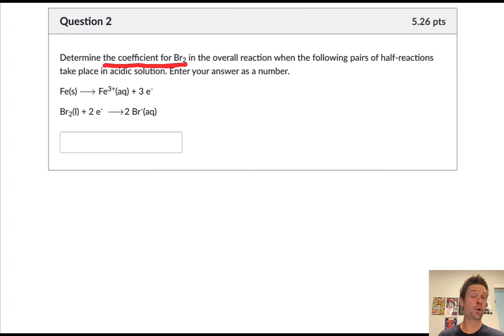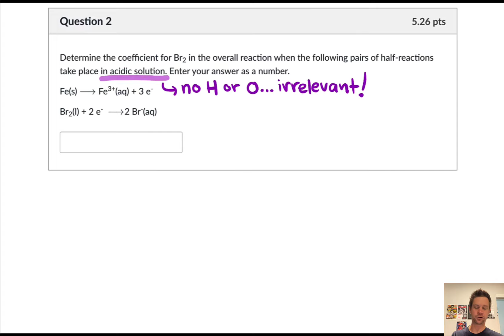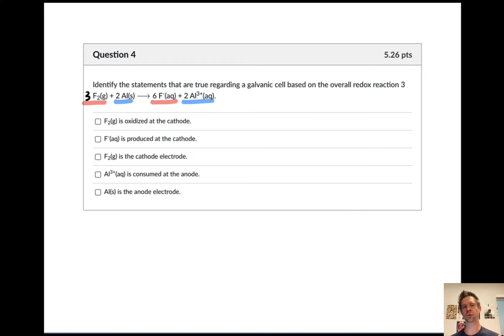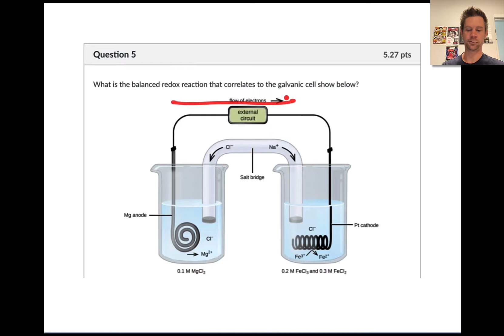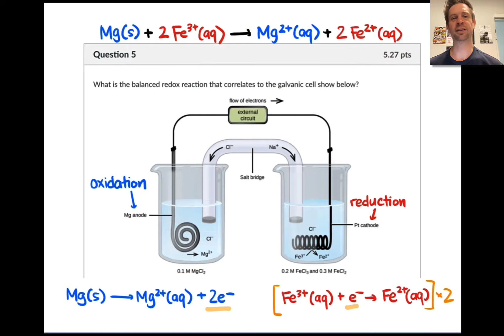Balancing Redox Reactions and Galvanic Cells | Practice Exam 3.1 | Spring 2023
00:00 Oxidizing and Reducing Agents
03:49 Balancing a Simple Redox Reaction
06:48 Balancing a Complex Redox Reaction
11:28 Analyzing a Galvanic Cell
14:54 Interpreting a Galvanic Cell Diagram